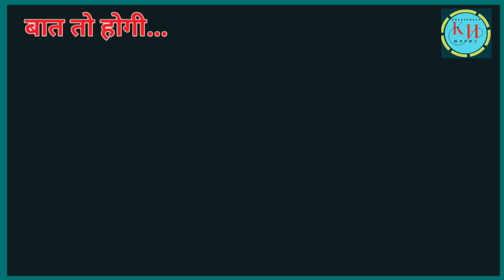इंडिया गठबंधन की रैली को कांग्रेस की न । हैदराबाद तय करेगा 2024 का रुख। Khabarhaat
To encourage independent and unbiased journalism you can help us on -
UPI  ID: pradeepchauhan73@okaxis or 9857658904